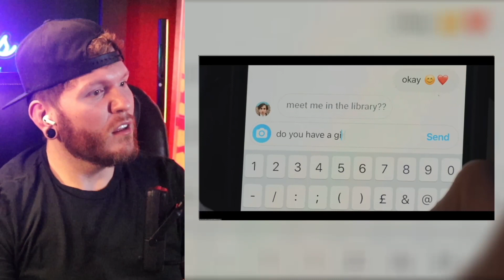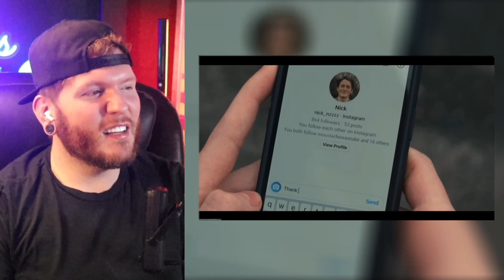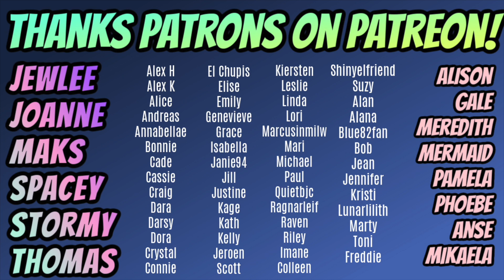This is absolutely adorable! | HEARTSTOPPER Reaction Episode 1 'MEET'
Join me as I watch the first episode of the new NETFLIX series, 'Heartstopper'!

Instagram.com/teatimewithtravisowen